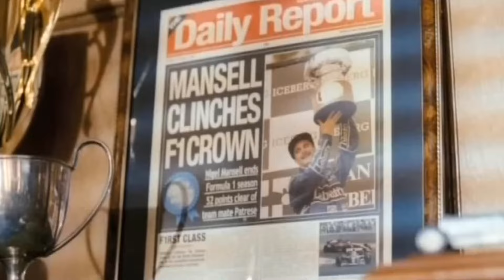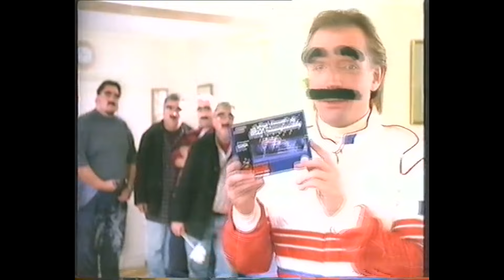The Best & Funniest F1 Adverts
Valtteri Bottas is coming for the crown of best F1 Advert